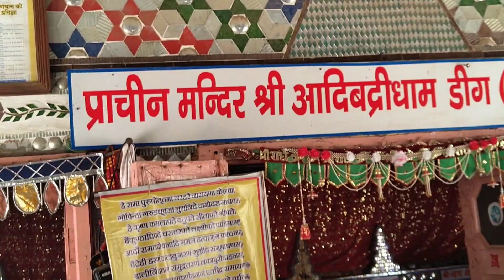Adi chardham ki yatra kari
Hey guys hope you enjoy this vlog